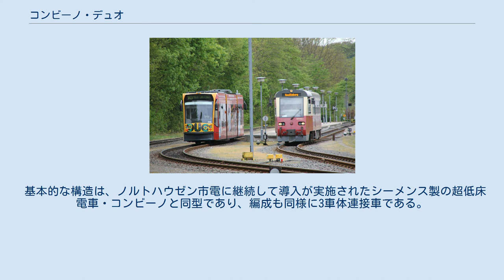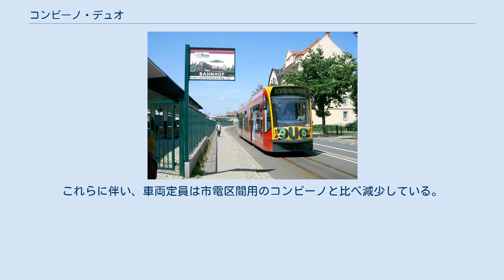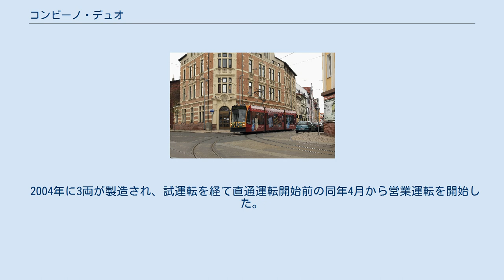コンビーノ・デュオ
コンビーノ 」 コンビーノ・デュオ コンビーノ・デュオ（Combino Duo）は、シーメンスが開発した路面電車車両（超低床電車）のコンビーノのうち、非電化区間への乗り入れを可能とする機器を搭載した車両の名称。
2021年現在はノルトハウゼン市電とハルツ狭軌鉄道の直通運転に用いられている。
後述するように非電化区間ではディーゼルエンジンによる発電で駆動しており、電気・ディーゼル両用車両でもある。
 ドイツの都市・ノルトハウゼン市内には、1900年に開通した路面電車（ノルトハウゼン市電）が存在する。
この路面電車路線はドイツ鉄道のノルトハウゼン駅駅前の電停でハルツ狭軌鉄道と接続しており、1981年からは共用プラットホームの使用を開始した。
これを更に発展させる形で市電からハルツ狭軌鉄道への直通計画が立ち上がり、2004年5月1日からイルフェルト方面への直通運転を実施している。
 この直通運転に際しては、全線が電化されているノルトハウゼン市電に対してハルツ狭軌鉄道は全線非電化であり、双方の線形条件に対応した車両が必要となった。
そこで、2000年に既存の旧型電車を改造した試作車が作られ、その試運転の実績を基に直通運転に対応した車両が開発された。
これが「コンビーノ・デュオ」である。
 基本的な構造は、ノルトハウゼン市電に継続して導入が実施されたシーメンス製の超低床電車・コンビーノと同型であり、編成も同様に3車体連接車である。
一方、非電化区間への直通に備えて中間車体の車内にはBMW製の8気筒ディーゼルエンジンが搭載されており、ハルツ狭軌鉄道の区間ではこのディーゼルエンジンで発電機を稼働させ、そこから生じた電力で主電動機を動かす機構が用いられる。
また、運転台は前後車体に設置されているほか、乗降扉も車体の両側に存在する。
これらに伴い、車両定員は市電区間用のコンビーノと比べ減少している。
 2004年に3両が製造され、試運転を経て直通運転開始前の同年4月から営業運転を開始した。
当初はノルトハウゼン市電の1号線で運用され、翌5月からはハルツ狭軌鉄道への直通運転へ用いられている。
車両番号についてはノルトハウゼン市電（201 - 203）とハルツ狭軌鉄道（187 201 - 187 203）双方のものを有する。